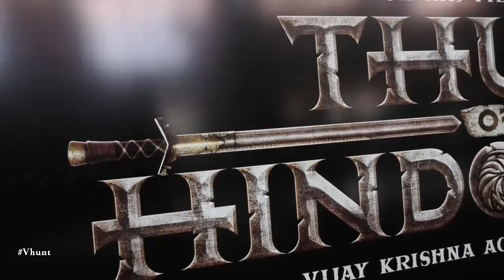Thugs Of Hindostan New Poster Out - Bollywood Gossips 2018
Aamir Khan and Amitabh starrer Thugs Of Hindostan film's new poster is released. Poster has Big B unblinkingly striking an intense pose, Aamir's mischevious smile and Katrina's sensational aadab, the trio with Fatima and her arrow bring an epic story to be unfolded it seems.